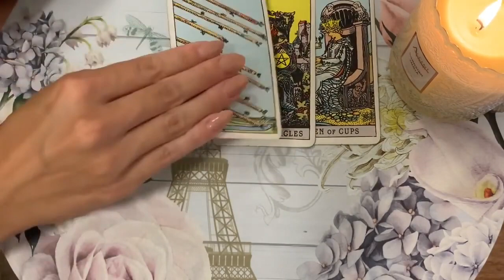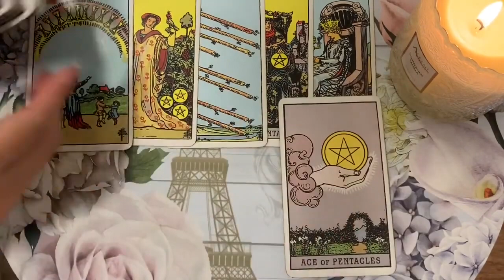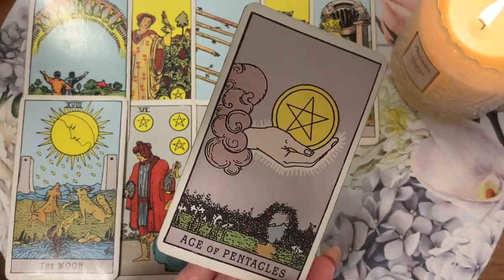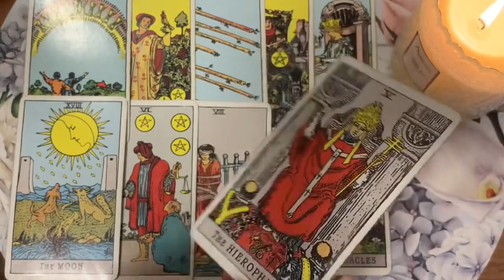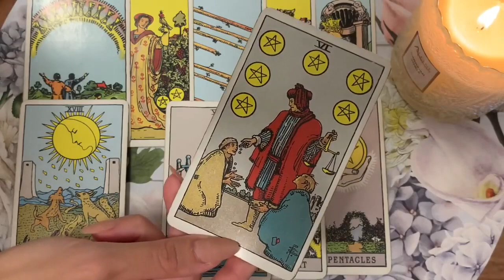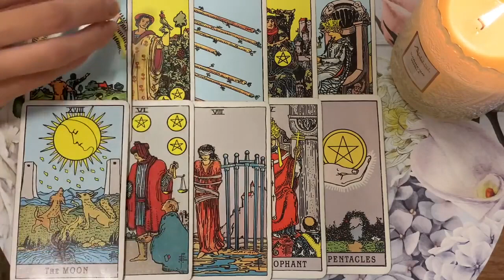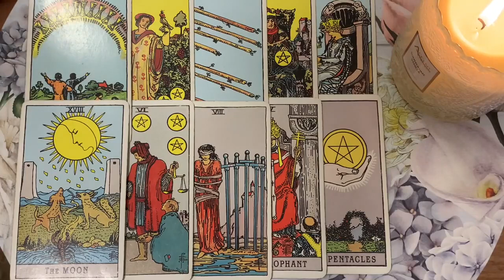AQUARIUS THEY FEEL EVERYONE WANTS YOU THEY'RE NERVOUS! 💏 ❤️ 26-3 MARCH 2024 WEEKLY TAROT